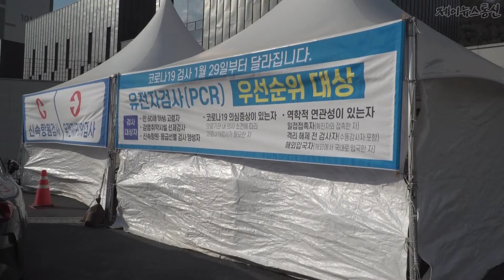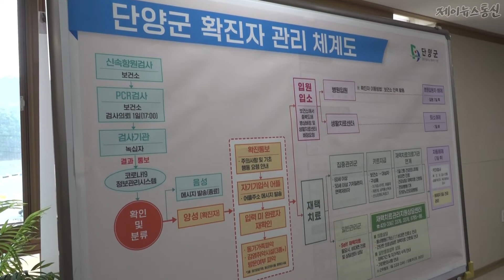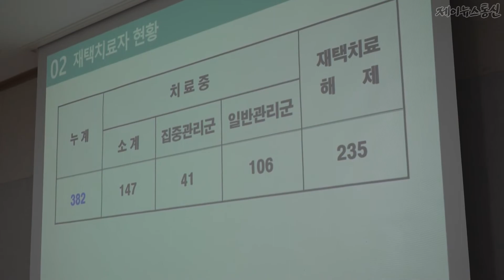이시종 도지사 단양군 방문 방역체제 현장점검 격려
이시종 충북도지사가 3선임에도 임기 마지막 열정행정을 보이며 도내 시군 방역체제를 발빠르게 점검하고 있다

이시종 도지사는 22일 단양군보건소를 방문한 자리에서 류한우 단양군수와 보건소직원들을 격려하고 방역체제를 점검했다